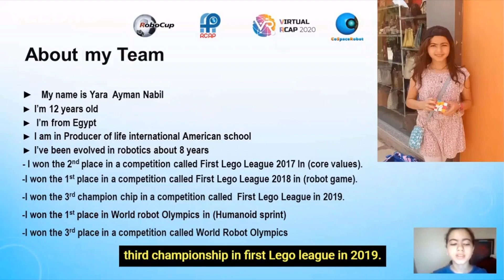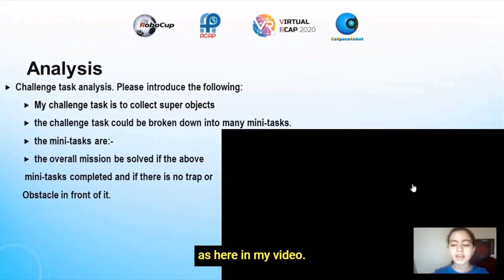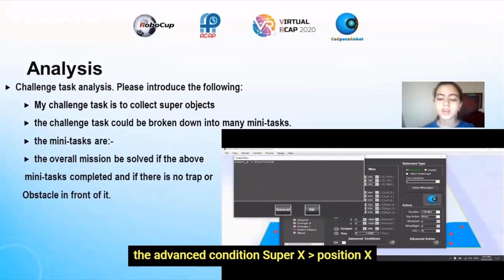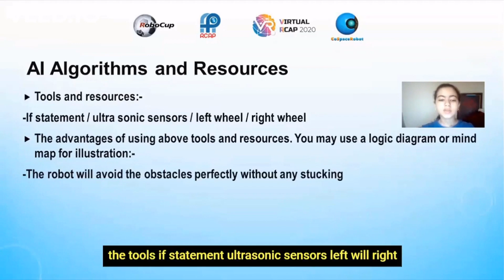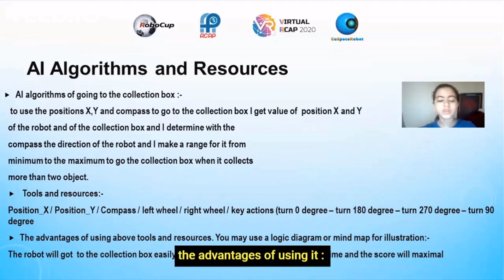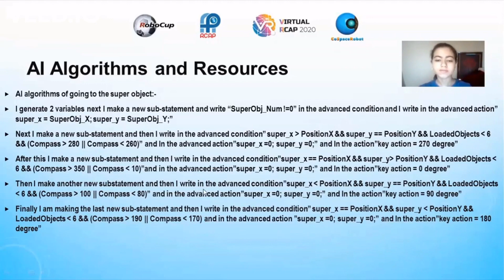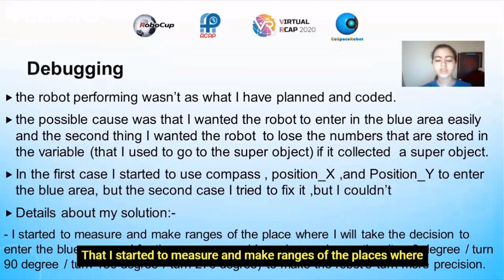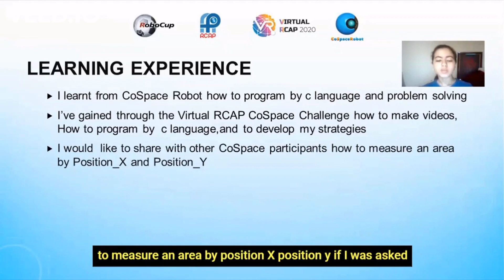R20.4.7 - EG7021 (Egypt Region) - Finalist Presentation - RCAP CoSpace Rescue U19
Team: EG7021
Region: Egypt
Category: RCAP CoSpace Rescue, U19

𝗣𝗲𝗼𝗽𝗹𝗲’𝘀 𝗖𝗵𝗼𝗶𝗰𝗲: in recognition of Sharing Video with 𝙈𝙤𝙨𝙩 𝙇𝙞𝙠𝙚𝙨
𝗘𝗱𝘂𝗰𝗮𝘁𝗶𝗼𝗻𝗮𝗹 𝗩𝗮𝗹𝘂𝗲: in recognition of Sharing Video with 𝙃𝙞𝙜𝙝𝙚𝙨𝙩 𝙒𝙖𝙩𝙘𝙝 𝙏𝙞𝙢𝙚
𝗖𝗼𝗺𝗺𝘂𝗻𝗶𝘁𝘆 𝗔𝘄𝗮𝗿𝗲𝗻𝗲𝘀𝘀: in recognition of Sharing Video with 𝙈𝙤𝙨𝙩 𝙎𝙝𝙖𝙧𝙚𝙨